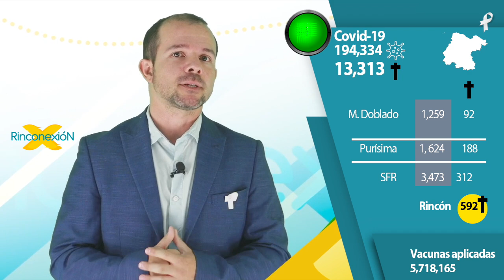NOTICIAS en el Rincón 18/Noviembre (EP 409)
Infórmate de lo que sucede en la Región del Rincón,